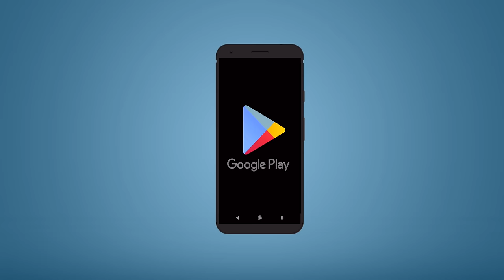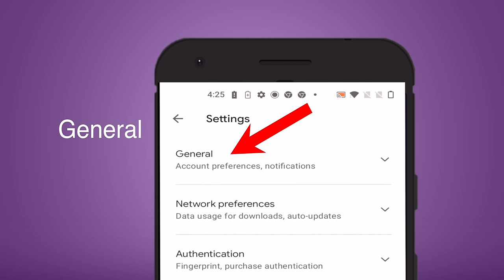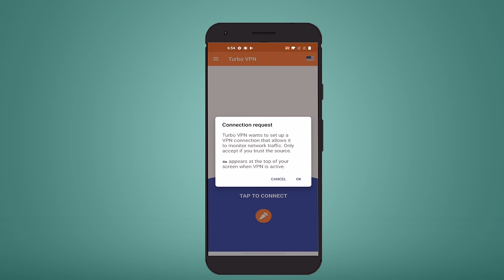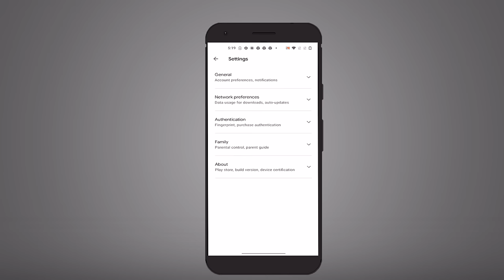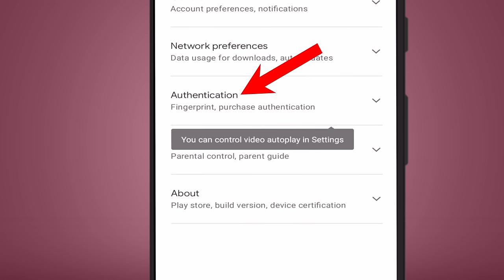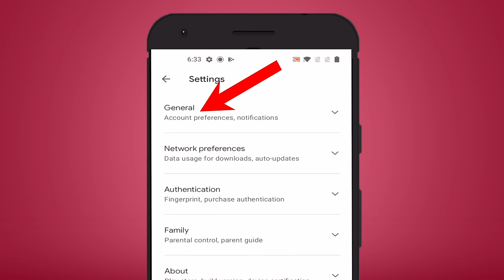6 Google Play Store Hacks Tips & Tricks : Nobody Will Tell You 😍😍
Google Play Store Hacks Tips & Tricks : is video mein mene android smartphone users ke liye 6 aise tips & tricks batayi hai jo bade kaam ki hai aur ek android users ko jarur pata honi chahiye bade kaam ki hai

Manoj Saru